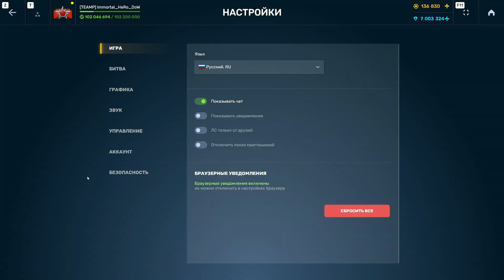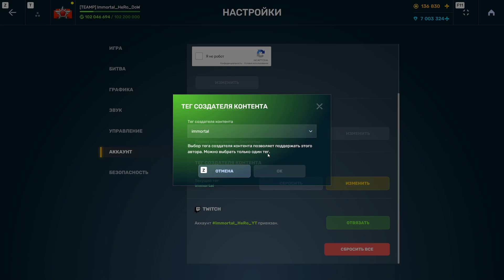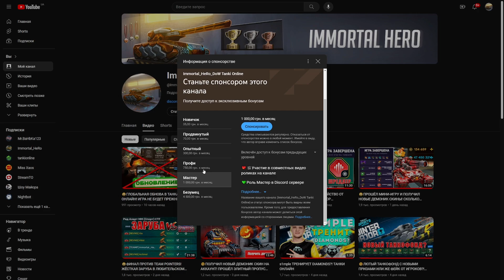😲ТЕСТИРУЕМ ГАУССА С МИНИ-ИГРЫ! НОВАЯ ИМБА?! УСТРОЙСТВО ПОДЖИГАЮЩИЙ ЗАЛП! ТАНКИ ОНЛАЙН